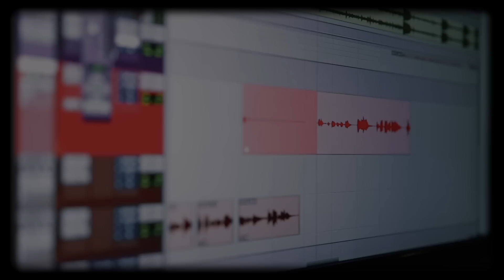DADA1k - With God (Official Video)